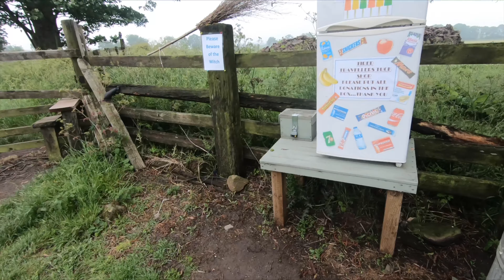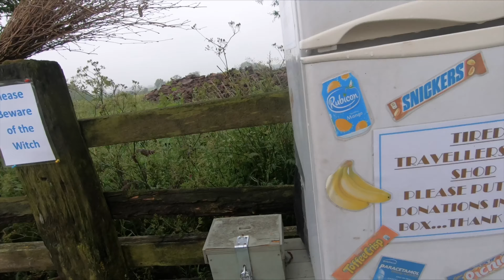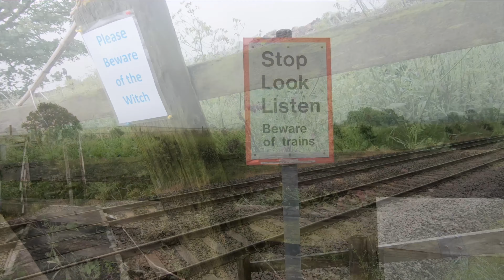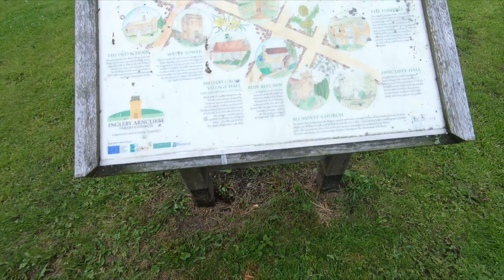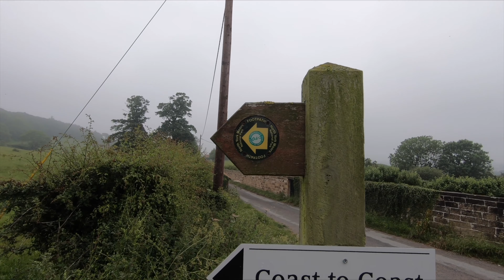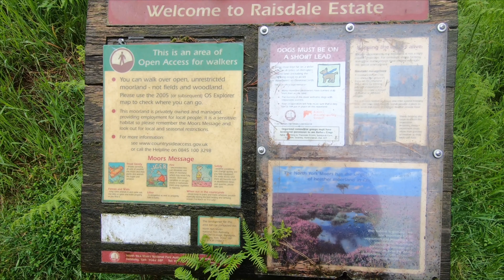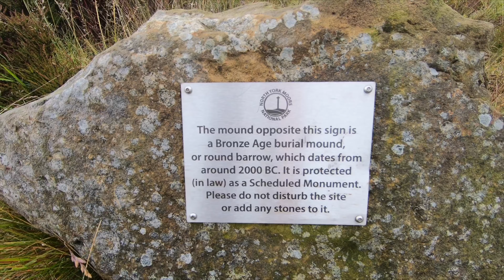My Coast to Coast Walk - Day 10: Danby Wiske to Lordstones - 24/06/2019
Welcome to the tenth instalment of my 13 day journey across England following Wainwright's Coast to Coast Walk.

As you have seen if you have watched the previous videos, I try to take in a few of the higher routes along the way, including Haystacks on day 2, Calf Crag on day 3, Helvellyn on day 4, Kidsty Pike on day 5 and into the Mines between Keld and Reeth on day 8.

I did the walk for charity as you can see, raising money for Teenage Cancer Trust. As I upload this, I have raised over £1000! A fantastic effort from all who have donated so thank you all from the deepest depths of my heart. while there's still time.

So day 10 I head away from Danby Wiske, after half a mile I turn across the footpaths full of rapeseed overhanging the muddy footpaths and get soaked to the bone before I've even started. A pretty demoralising day right from the start, a day of low lying sludgy footpaths and overgrown crops hampering the progress. This on top of a 25+ mile walk yesterday and a night of heavy rain. I did not enjoy today, the only day where I can say this. The crossing of the A19 cam midway through the day then the passing through Ingleby Arncliffe and up into the foggy woods. From here on in I could see very little of my surroundings, this was to be for the next couple of days. But I pushed on across Live Moor and to Carlton Bank Moor, glad to get to the trig point and from there dropped down to Lordstones where I pitched up for the night.

I have included everything that I want to remember from my journey in my videos, I hope that it is of interest to those tuning in too.

To see a map of today's route, head but you will need to be a subscriber to OS Maps in order to view anything more than a basic map.

Finally, I don't get paid to do these videos, I make them because I enjoy doing so and they make for great memories to look back on in years to come. However if you enjoy them and want to say thank you with a small tip, you can do so
 The contribution may go on a hot drink or a lager, but most likely it will be saved for future adventures to put to film.